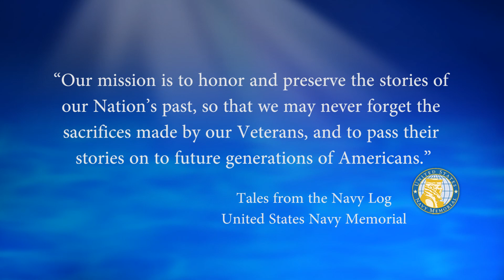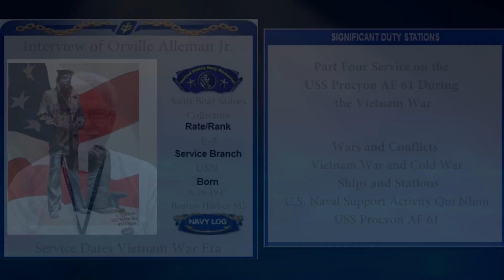USNM Interview of Orville Alleman Part Four Service on the USS Procyon AF 61 During the Vietnam War